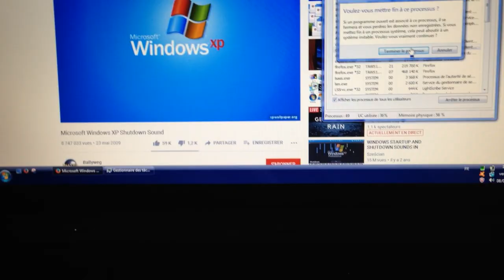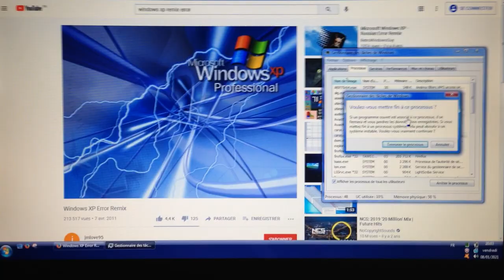top 10 turkish guy laughing (part 5)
Hello dear gamers, Yorkfield here! This time we are back for the 5th part of the turkish guy laughing meme!

What is the "turkish guy laughing" meme about?
It is a compilation split into several parts containing 10 clips each. All of those clips are video or audio files I found on my computer's hard drive. They can date anywhere from 2014 to 2024. The "turkish guy laughing" mentioned in the title is me. I am ethnically 100% Turkish but I am culturally 100% Japanese.

Hardware/Software I use for my videos :
128 GB iPhone 7
64 GB iPhone XR

Main PC (Kitsune) specs :
32 GB DDR4 RAM 3200 MHz

Gaming Laptop (Yoshimura) specs :
16 GB DDR5 RAM 5200 MHz